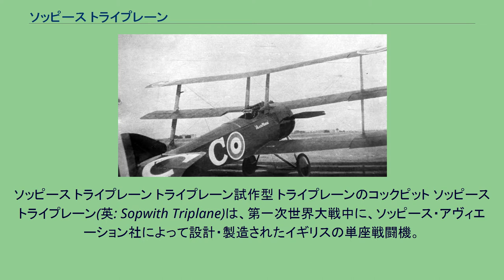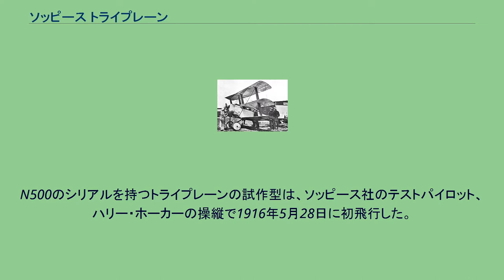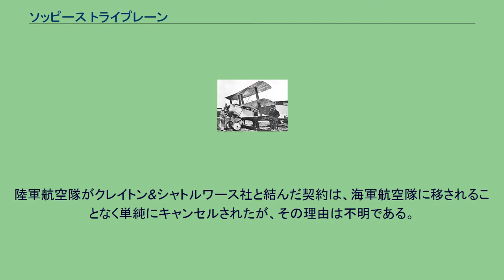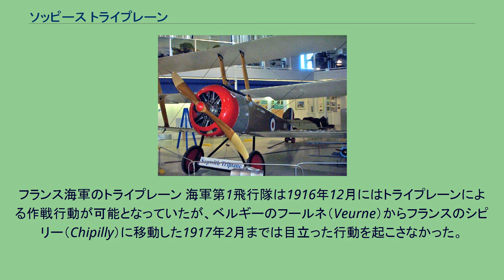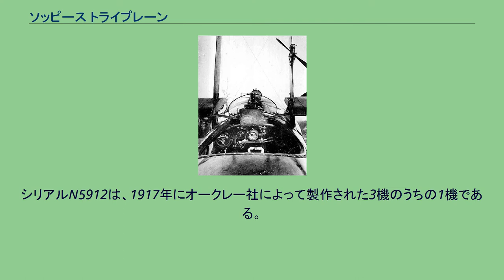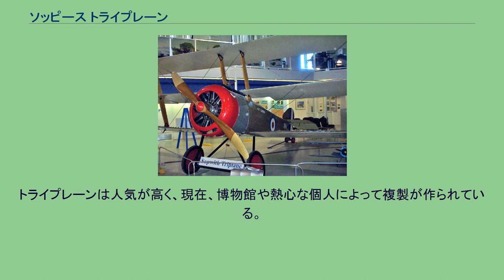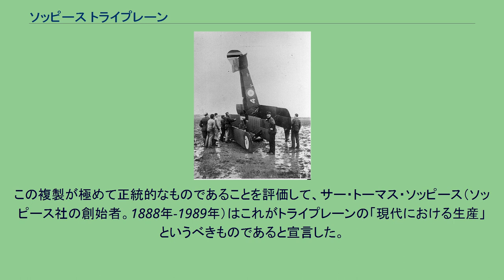ソッピース トライプレーン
ソッピース トライプレーン トライプレーン試作型 トライプレーンのコックピット ソッピース トライプレーン(英: Sopwith Triplane)は、第一次世界大戦中に、ソッピース・アヴィエーション社によって設計・製造されたイギリスの単座戦闘機。
パイロットは本機を「トライプハウンド（Tripehound）」または単に「トライプ（Tripe）」とあだ名した。
トライプレーンは1917年前半にイギリス海軍航空隊に配属されただちに成果を挙げたが、その年の後半にはソッピース キャメルが実戦配備となったため、比較的短期間で現役から退いた。
トライプレーンは大戦の残りの時期、練習機として使われた。
トライプレーンはソッピース・アヴィエーション社の自主的な企画として着手された。
胴体と尾翼は先行するパップの丸写しだったが、主任設計者のハーバート・スミスは、パイロットの視界を改善するために新しい飛行機に翼弦の小さい3枚の主翼を与えた。
そしてそのすべてに補助翼が取り付けられていた。
また水平尾翼の取付角を可変とすることにより、自動的に飛行中の釣り合いを取ることが出来た。
1917年2月には水平尾翼を幅8フィートの小型のものとすることで昇降舵の反応が改善された。
トライプレーンは最初、110馬力のクレルジュ9Z ・9シリンダーロータリーエンジンを動力としたが、大部分の生産型は130馬力のクレルジュ9Bロータリーを装備した。
少なくとも1機のトライプレーンが110馬力のル・ローヌエンジンでテストされたが、目立った性能向上は見られなかった。
N500のシリアルを持つトライプレーンの試作型は、ソッピース社のテストパイロット、ハリー・ホーカーの操縦で1916年5月28日に初飛行した。
ホーカーは離陸後3分の間に連続して3回宙返りを行い、見物人を仰天させた。
トライプレーンは非常に機敏で、反応が良く、調和のとれた操縦性を持っていた。
しかし、機動の際には変わった癖も見せた。
評価者の一人は、ローリングの際に「一連の酔っ払ったような動きをする」ように見えたと書き残している。
1916年7月、N500は海軍航空隊の「A」飛行隊とともにダンケルクに送られ、非常に良い成績を収めた。
試作2機目（シリアルN504）は130馬力クレルジュ9Bを装備していた。
N504は1916年8月に初飛行し、12月にフランスに送られた。
この機体はいくつかの飛行隊のための転換訓練機として使用された。
1916年7月から1917年1月にかけて、海軍省はソッピース社に２契約95機、クレイトン&シャトルワース社に2契約46機、オークレー社に1契約25機の発注を行った。
新型の飛行機を探していたイギリス陸軍航空隊と陸軍省もクレイトン&シャトルワース社と106機のトライプレーンの契約を結んだ。
しかし1917年2月に、陸軍省はそのトライプレーンの発注を、海軍省のSPAD S.VIIの契約と交換することに同意した。
生産は1916年後半に開始された。
ソッピースとクレイトン&シャトルワースは海軍航空隊向けの生産を完了したが、オークレー社はそれ以前に航空機生産の経験がなく、わずか3機の生産を行っただけで、契約は1917年10月に取り消された。
陸軍航空隊がクレイトン&シャトルワース社と結んだ契約は、海軍航空隊に移されることなく単純にキャンセルされたが、その理由は不明である。
結局トライプレーンの生産総数は147機であった。
海軍第1飛行隊のトライプレーン（フランス、バイユール） レイモンド・コリショーの乗るトライプレーン（シリアルN533）。
コリショーは数機のトライプレーンを使用したが、いずれも「ブラック・マリア」と名づけた。
フランス海軍のトライプレーン 海軍第1飛行隊は1916年12月にはトライプレーンによる作戦行動が可能となっていたが、ベルギーのフールネ（Veurne）からフランスのシピリー（Chipilly）に移動した1917年2月までは目立った行動を起こさなかった。
海軍第8飛行隊は、1917年2月にトライプレーンを受領した。
海軍第9および第10飛行隊に配備されたのは1917年4月から5月にかけてのことだった。
それ以外の主だったトライプレーンの使用者は、ダンケルクを基地とするフランス海軍飛行隊で、17機を運用した。
トライプレーンの戦闘への初参加は大きな成果を上げた。
この新型戦闘機は、降下速度こそ劣っていたが、際立った上昇力と高空性能でアルバトロス D...